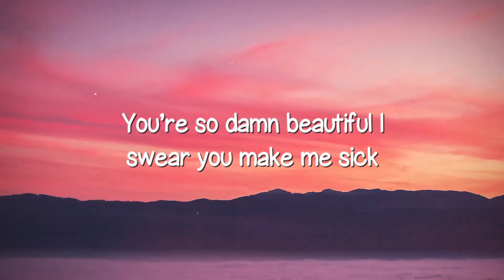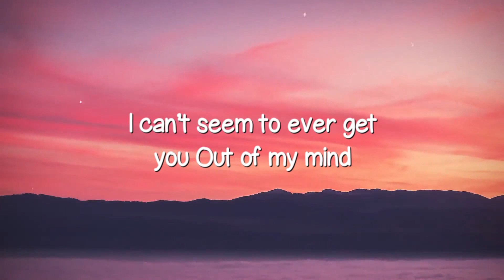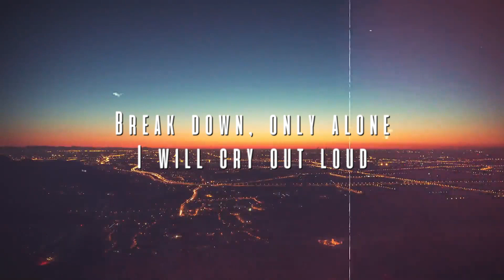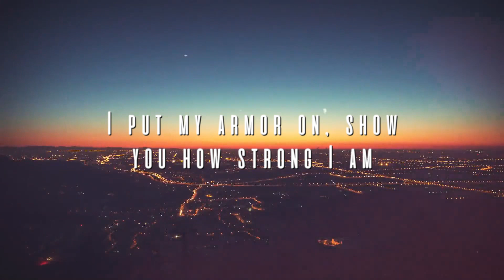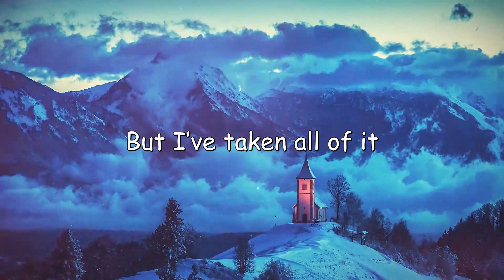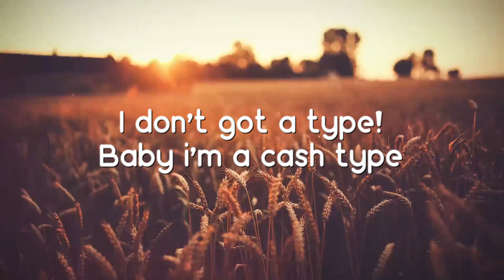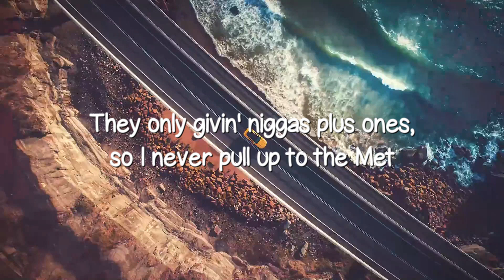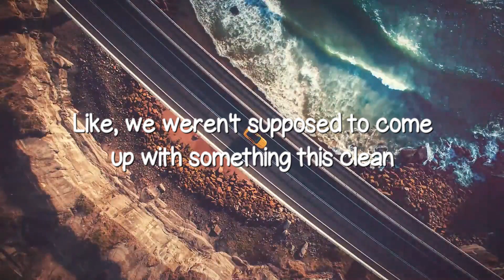Bad Decisions - benny blanco, BTS & Snoop Dogg (Lyrics) 🍧